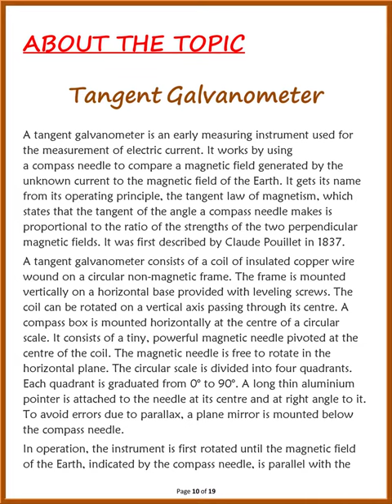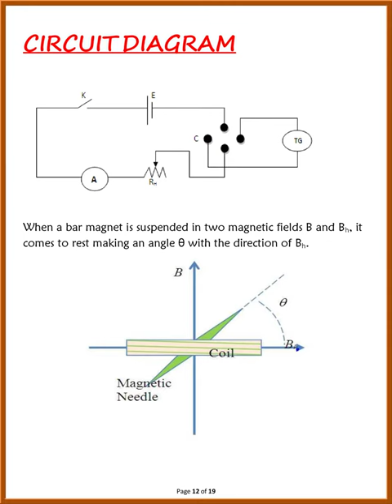To study the earth's magnetic field using a compass needle -bar magnet by plotting....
magnetic field lines and tangent galvanometer.

➤CBSE Class 12 LMP Last Minute Preparation System SCIENCE (Physics, Chemistry, Mathematics, Biology & English Core) (For 2023 Board Exam)

➤Oswaal CBSE Question Bank Class 12 Chemistry Book based on Latest Board Sample Paper released on 16th Sep 2022 (For 2023 Exam)

➤Oswal - Gurukul Chemistry Most Likely CBSE Question Bank for Class 12 Exam 2023 - Chapterwise & Categorywise, New Paper Pattern (MCQs, Case, Assertion & Reasoning Based, Previous Years' Board Qs)

➤Oswaal CBSE English Core, Physics, Chemistry & Biology Class 12 Sample Question Papers (Set of 4 Books) (For 2023 Board Exam)

Grow your instagram using the most popular practical hashtags

Copy
Second most liked instagram hashtags used with practical

TOP 10 PRACTICAL HASHTAGS
Best practical hashtags popular on Instagram, Twitter, Facebook, TikTok:

practical - 72%
design - 4%
training - 3%
education - 3%
- 2%
love - 2%
fashion - 2%
learning - 2%
leather - 2%
luxury - 2%

PRO HASHTAG DATA FOR PRACTICAL
Professional data for instagram practical hashtag

Related hashtags to practical that have the most posts we could find. Trending hashtags for practical.

Copy
1 health 145,822,609
2 luxury 133,694,566
3 interiordesign 124,389,517
4 training 119,004,758
5 success 73,082,352
6 diy 69,137,430
7 education 26,591,197
8 college 22,583,320
9 technology 19,177,791
10 quality 17,715,712

Copy
1 innovation 9,780,310
2 students 9,206,914
3 comfy 9,023,476
4 affordable 5,631,639
5 tactical 5,399,120
6 tools 4,724,118
7 suv 4,275,758
8 newcar 3,924,480
9 comfortable 3,421,888
10 scrub 2,547,750

Copy
1 theory 750,875
2 cardealership 667,042
3 reliable 656,753
4 cardealer 568,115
5 newcars 542,467
6 practical 480,239
7 compact 473,303
8 practicallyperfect 28,1589 practicalfx 27,52610 practicallifeskills 26,675#trendy#handmade#hechoenmexico#compralocal#quetzalmtyspgg#personalizados#travel#apoyalocal#trendygifts#apoyalolocal#home#leatheraccessories